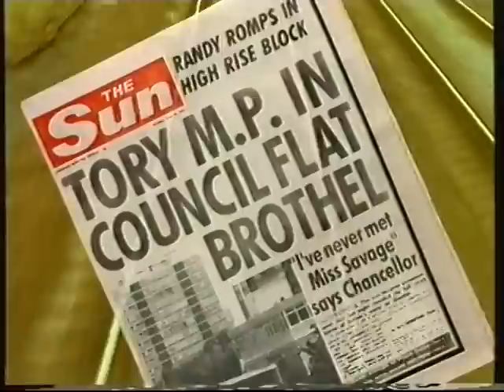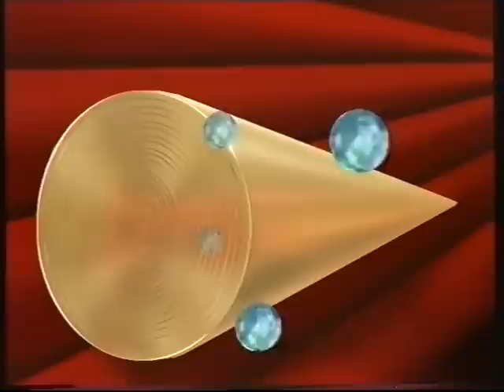The Lily Savage Show - Episode 3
Episode 3 of Lily Savage's BBC series.